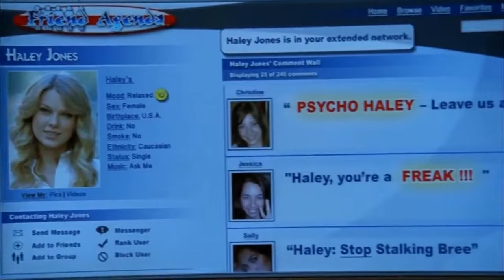taylor swift csi - all scenes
taylorswift on csi, season 9 episode 17 turn turn turn